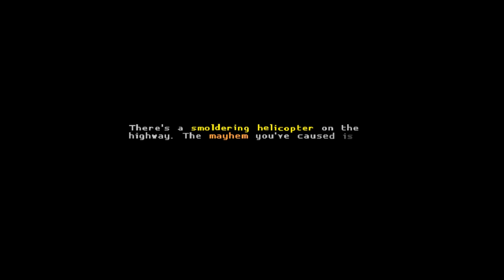Cyberpunk Bartending Action | Katana ZERO Ep 5